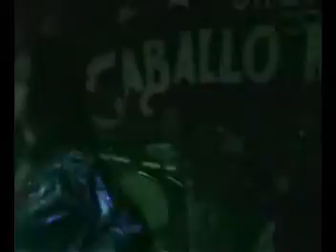"CUMBIA DE LA ZORRA" CON GRUPO CABALLO NEGRO